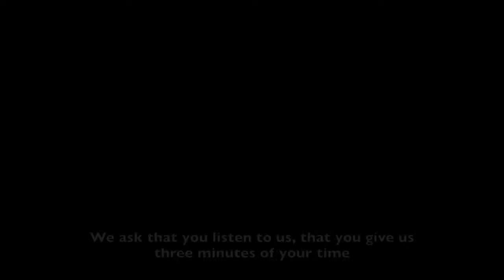One Step Back, Two Steps Forward